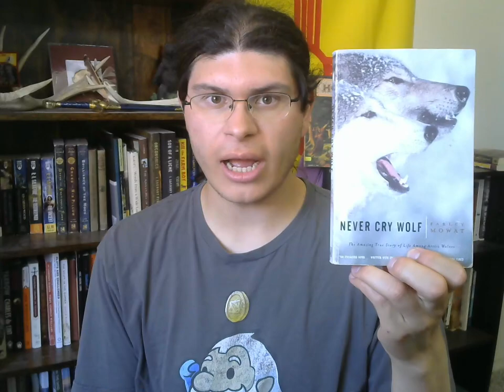Never Cry Wolf - A Rant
Another book about animals and predators, this time about wolves. Farley Mowat's writing is witty and informative, and this is his first book I ever read. If you have any thoughts about the video or about the book, leave them in the comments below.